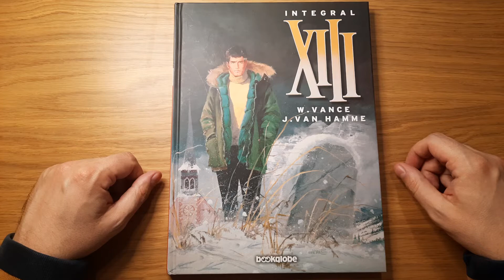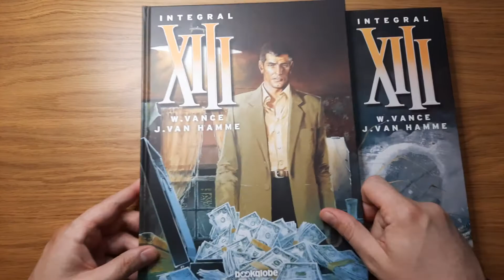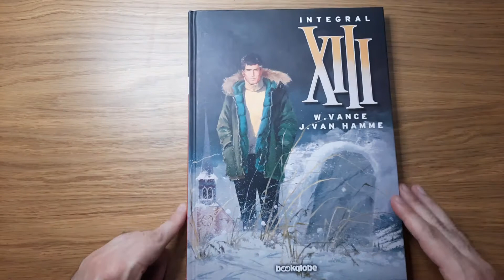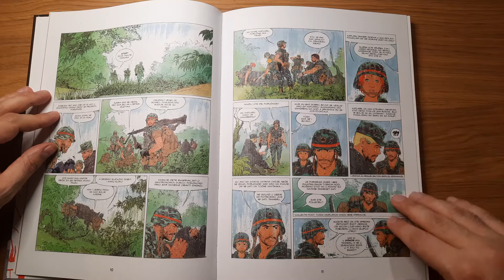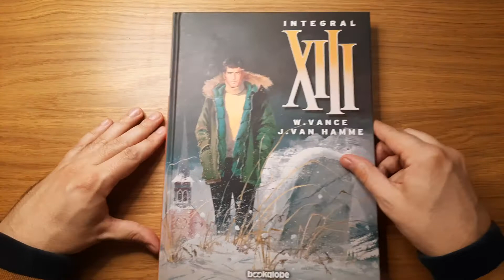Recenzija stripa - XIII integral 2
Da li sam kupio pirata? Recenzija XIII integral broj 2 u izdanju Bookglobe-a